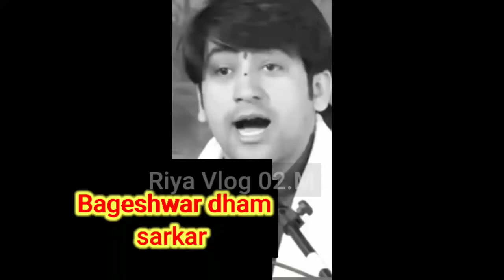मोदी जी मन की बात /सुनते हैं v/s Bageshwar मैं मन की बात कहता हूँ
मोदी जी मन की बात सुनते हैं v/s Bageshwar sarkar - मैं मन की बात कहता हूँ  😲 divya shakti

Hello guys 🙏
Riya Vlog 02.M
Me aap ka swagat 💐

Modi जी मन की बात
Bageshwar जी की मन की बात

Bageshwar dham sarkar new video, Bageshwar dham sarkar latest video, Bageshwar dham sarkar divya darbar video,

sarkar live, bageshwar_dham_sarkar, bageshwar

dham live katha,bageshwar dham live

bageshwar dham sarkar,bageshwar dham sarkar viral

video, bageshwar dham sarkar trending video,

bageshwar dham sarkar jhansi, bageshwar dham

sarkar jhansi divya darbar, bageshwar dham sarkar

next divya darbar, bageshwar dham sarkar jhansi mai,

bageshwar dham sarkar live damoh, bageshwar dham

sarkar live damoh madhya pradesh, bageshwar dham

sarkar live damoh M.P., bageshwar dham sarkar

damoh, bageshwar dham sarkar katha damoh,

bageshwar dham sarkar live madhya pradesh,

bageshwar dham sarkar live damoh mp, bageshwar

dham sarkar live kadipur, bageshwar dham sarkar live

kadipur damoh, bageshwar dham sarkar live, kadipur

madhya pradesh

Note -
Any issue any Problem with my Video or My Channel So Please contect me 👇

Vishnu Chandra Yadav✨